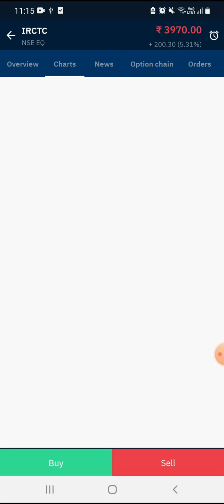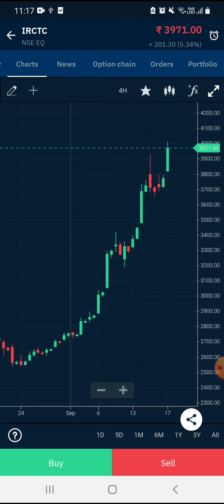Paise se paise kaise kamaye | Paisa se paisa kaise kamaye | Paise se paise kaise kamaye 2021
Open Free Account Share Market...!!